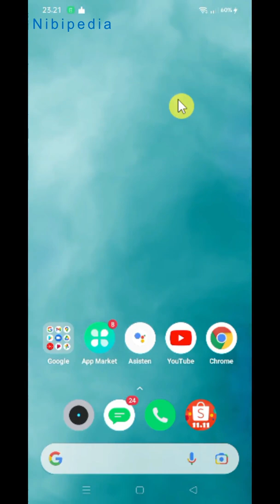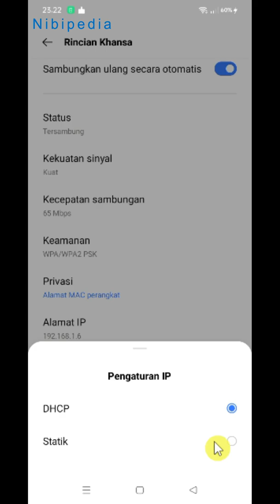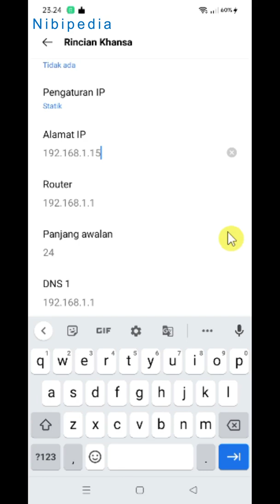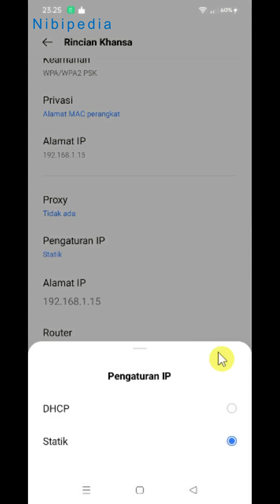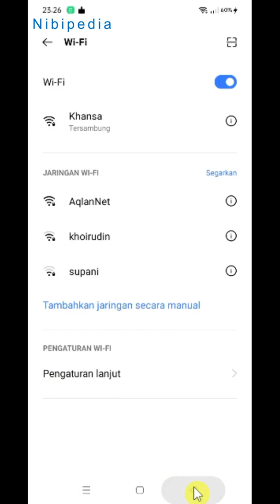Cara melihat dan setting Alamat IP Address Wifi di HP Realme C15 C3 C6 C7 C11 C12 C17 C20 C21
Merubah ke Statik atau DHCP
pada video ini digunakan HP Realme C15 yang androidnya hampir sama dengan yang ada di HP:
- Realme C3
- Realme C6
- Realme C7
- Realme C11
- Realme C12
- Realme C17
- Realme C20
- Realme C21
- Realme C11
- Realme C12
- Realme C17
- Realme C20
- Realme C21
bagaimana Cara melihat dan setting alamat IP Address Wifi di HP Realme C15
IP Address secara sederhana dapat diartikan sebagai angka yang dijadikan sebagai identitas perangkat yang terhubung ke dalam jaringan.
Baik itu jaringan loKal, ataupun jaringan internet
IP Address memungkinkan perangkat saling berkomunikasi
dengan perangkat lain
Jadi ketika handphone kita terhubung ke jaringan Baik itu melalui wifi atau media lain
Maka HP kita memiliki ip address
Pengaturan bawaan ip address di HP Realme C15 adalah DHCP
Disini kita akan mengubahnya menjadi static dan sebaliknya
bagaimana caranya?
silahkan simak videonya sampai selesai
agar lebih jelas dalam mengikuti video tutorial ini
silahkan anda aktifkan subtitle pada video ini
lihat juga beberapa video yang saya sarankan
di sebelah kanan atas video ini